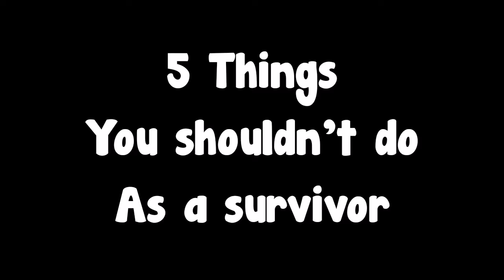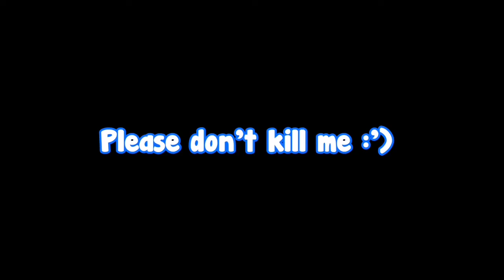5 Things You Shouldn't Do as a Survivor - Identity V Tips and Gameplay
Here are 5 things that you shouldn't do in order to become a identity v best survivor, or simply to not be scolded by your friends lol.

This identity v guide can be a joke, but trust me it'll work out somehow. Also, it may even be easier to do than any other idv tips out there, depending on how you see it.

So here is Identity V tips for Identity v survivor. Presented by Silmina. Yay.

Hi, silmina here ^~^

Playing together? Here's My ID :
IDV : 35125395 (Asia server)

Support me? Aww thank youu ^^